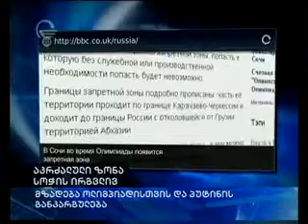მოსკოვი ქართულ-რუსული საზღვრის აფხაზურ მონაკვეთთან სატრანსპორტო მიმოსვლას ჩაკეტავს